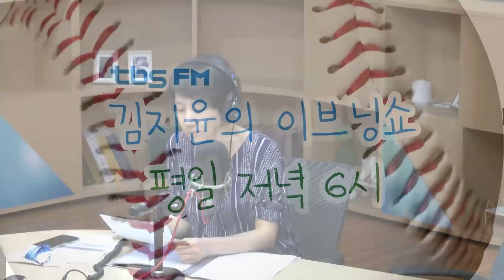[이브닝쇼] "트럼프, 시진핑에 재선 도와달라..미국산 농산물 구매 요청"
답답한 퇴근길 유쾌하고 편안한 인터뷰를 들으실 수 있습니다.
격이 다른 시사토크쇼 [김지윤의 이브닝쇼]

[인터뷰]

김동석 "트럼프 재선, 앞으로 5개월 경제회복에 달렸다"

- 트럼프 대북제재 1년 연장.. 매년 해왔던 것에 불과
- 이도훈 워싱턴 찾았는데, 트럼프 캠프와 밀접접촉 없어 아쉬워
- 북 연락사무소 폭파.. 미 언론 파국으로 간다고 보진 않아
- 미 대선 앞두고 北 협상력 높이기 위한 전술로 보는 분석도 있어
- 트럼프 북한 문제 눈에 들어올 여력 없어.. 초조한 상황
- 공화당 내 조사에서도 바이든에 밀려.. 트럼프 캠프 비상
- 볼턴, 폼페이오 방북때 엘튼존 로켓맨CD 들고 방북했는데 못 전해
- 볼턴 회고록 트럼프 지지기반에 큰 영향 있겠냔 시각 있어

/ 김동석 미주한인 유권자연대 대표

※ 매주 평일 18:18~20:00
※ tbs FM 유튜브 보이는 라디오로 함께하세요!